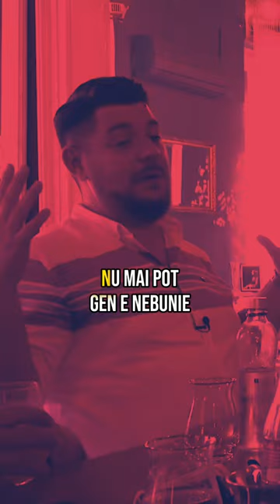Nu vei mai munci niciodata la fel cum ai muncit la prima lansare !